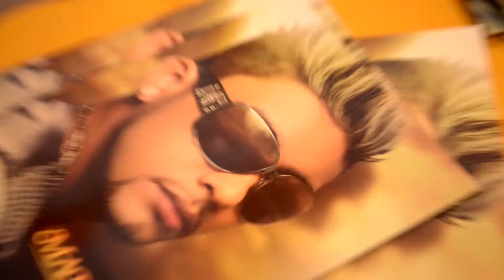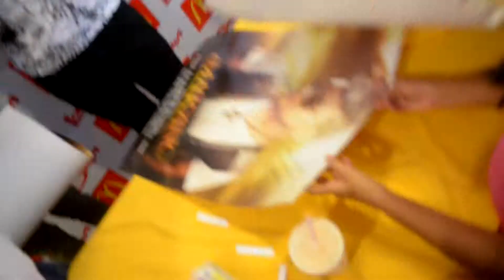McDonald's | Makano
Firma de autógrafos en McDonald's.